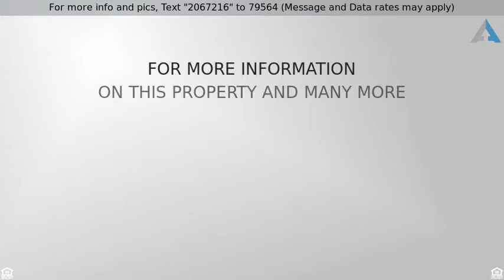Priced at $520,000 - 5618 Heart Lake Place , Anacortes, WA 98221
Spacious home on 1.48 acres in Anacortes!Home has

Spacious home on 1.48 acres in Anacortes!Home has vaulted ceilings & curved staircase at entry leading up to balcony.Large open kitchen w/ample cabinets, bar space, metallic backsplash.Both formal & informal living and dining space are great for entertaining.2 wood burning fireplaces.Large windows allow plenty of natural light. 5 bedrooms, 3.25 baths. Guest suite above garage with sauna & bath. Peek-a-boo view of Fidalgo Bay & wrap-around covered deck. Close proximity to wonderful park system.